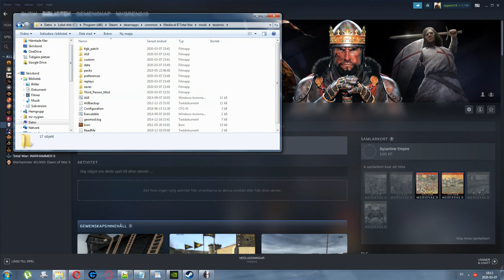Installing Hyrule Total War: Classic Ultimate on Steam - plus Battle Immersion Mod info!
Installation video of Hyrule Total war: Classic Ultimate on Steam (and any other mods).

Also, remember to patch the main medieval2.exe with the 4gb patch as well. If you've done it for other mods already then you won't need to do it again.